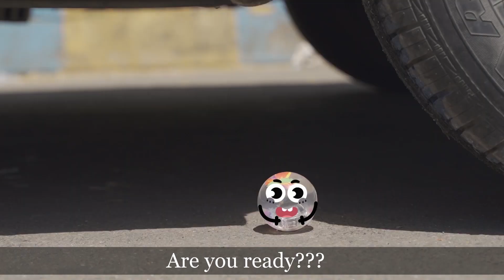CAR CRASH 🚗 Cute food doodles compilation!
What are the cute food doodles up to today? Come join us and see! 👀🍋☕🍩🥝

Yay! Thank you! You are cute too.